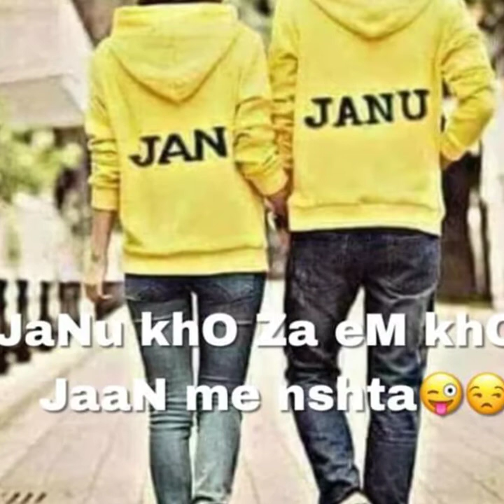Pashto new songs 2020 pashto new romantic songs 2020 pashto new ghazal 2020 pashto new tapay 2020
Mashroot alak👉🤔